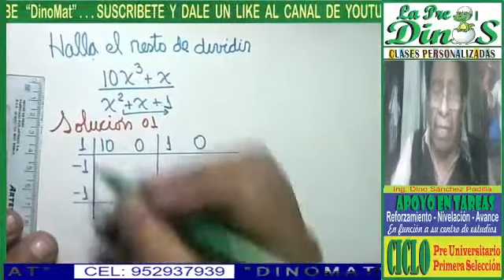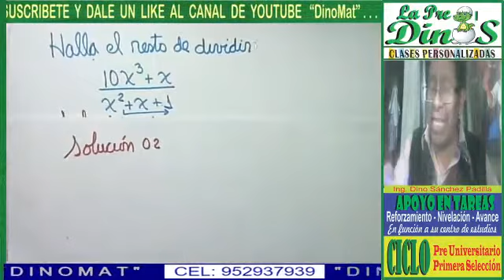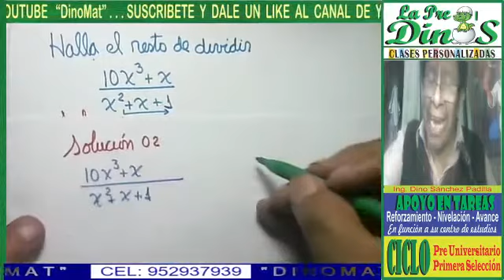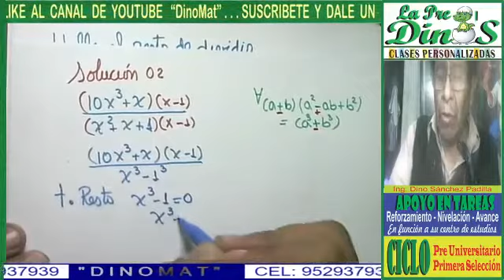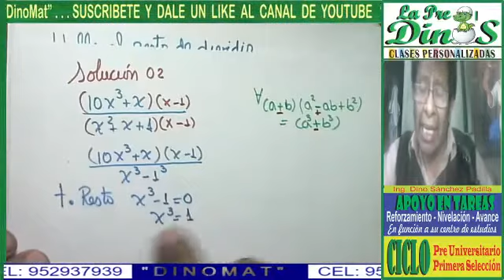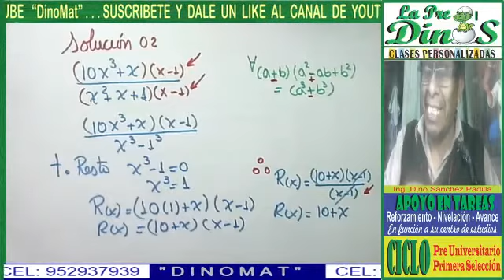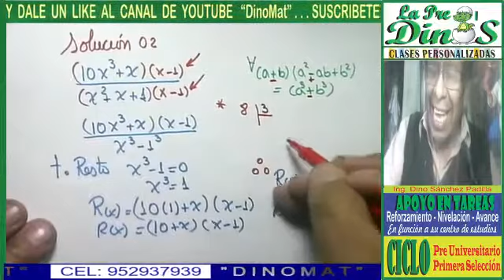DIVISIÓN DE POLINOMIOS 37